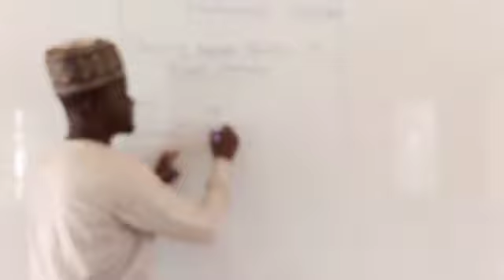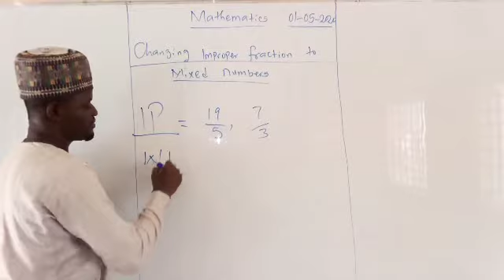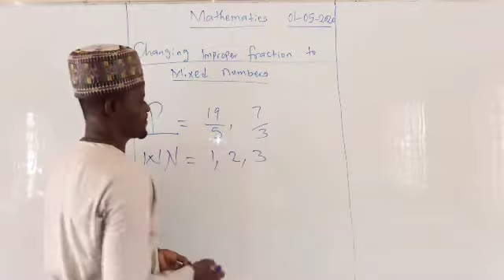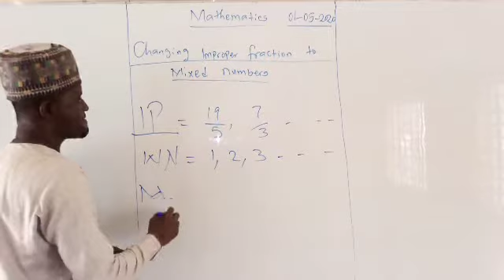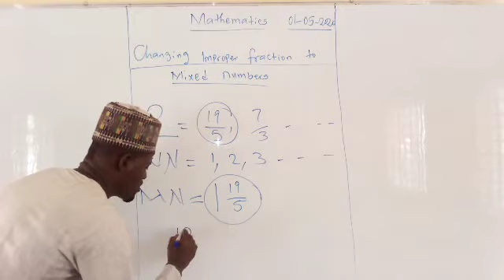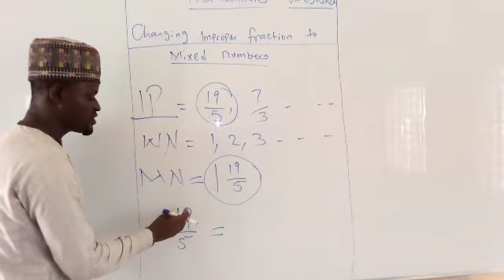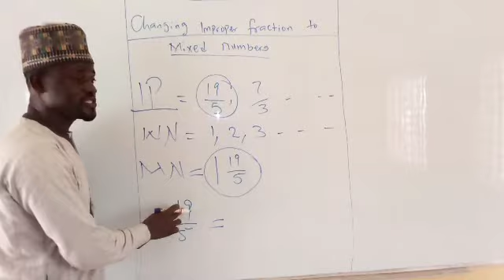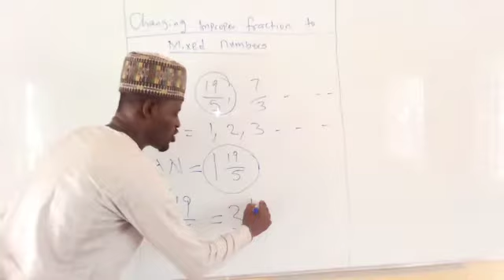Mathematics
Improper Fraction To Mixed Number